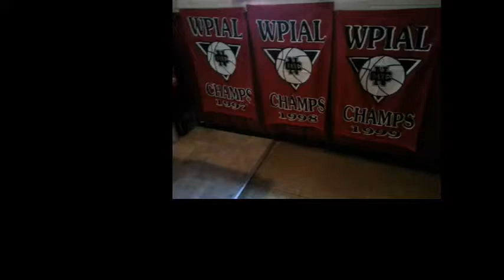NCTV45′s NewsWatch NewsBrief Cedar Sports Corner Monday, July 31st, 2017 with Angelo Perrotta